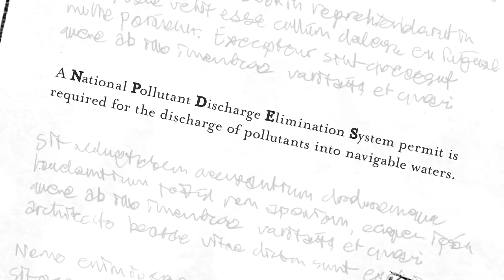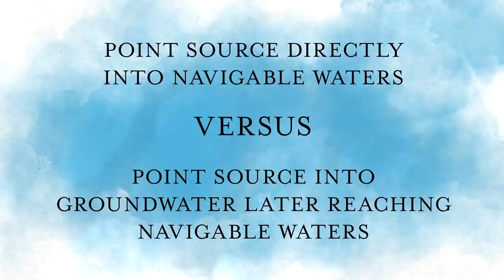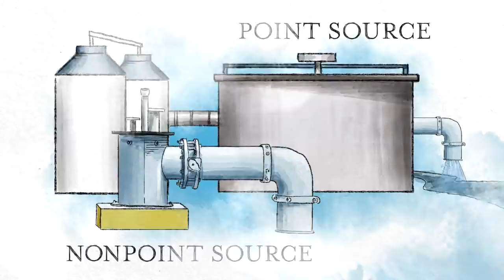County of Maui, Hawaii v. Hawaii Wildlife Fund [SCOTUSbrief]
In 2012, the Hawaii Wildlife Fund sued the County of Maui, Hawaii, alleging that the pollutants discharged from the county’s waste treatment plant were making their way through the groundwater to the Pacific Ocean. The county of Maui, however, asserted that this was a nonpoint source, and therefore a permit was not required under the Clean Water Act.

While the Clean Water Act calls for preventing the discharge of pollutants into navigable waters of the United States, the precise limitations of the federal government’s anti-pollution authority remain ambiguous.

When is a permit required under the Clean Water Act to discharge pollutants from a nonpoint source? And what are the potential implications of this case before the Supreme Court? Prof. Donald Kochan of the Chapman University David E. Fowler School of Law discusses County of Maui, Hawaii v. Hawaii Wildlife Fund. Oral argument is November 6, 2019.

JUDGMENT: April 23, 2020. Vacated and remanded, 6-3, in an opinion by Justice Breyer. Justice Kavanaugh filed a concurring opinion. Justice Thomas filed a dissenting opinion, in which Justice Gorsuch joined. Justice Alito filed a dissenting opinion.

HOLDING: The Clean Water Act, which forbids "any addition" of any pollutant from "any point source" to "navigable waters" without the appropriate Environmental Protection Agency permit, requires a permit when there is a direct discharge from a point source into navigable waters or when there is the functional equivalent of a direct discharge.

As always, the Federalist Society takes no position on particular legal or public policy issues. All opinions expressed are those of the speaker.

Related Links & Differing Views:

LA Times: “Supreme Court to decide if Clean Water Act limits Hawaii’s underground wastewater dumping”

Bloomberg: “Supreme Court Will Consider Limiting Scope of Clean Water Act”

The Federalist Society: “Courthouse Steps Preview: County of Maui, Hawaii v. Hawaii Wildlife Fund”

American Bar Association: “County of Maui v. Hawai’i Wildlife Fund: A preview of the Supreme Court’s review of Clean Water Act jurisdiction over groundwater”